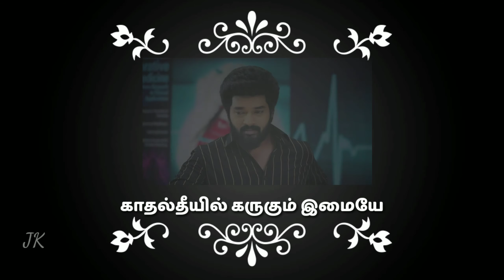Kadhal Kadhal inithidum Naragama Sembaruthi Version watsapp status